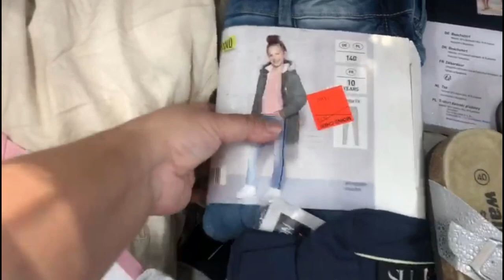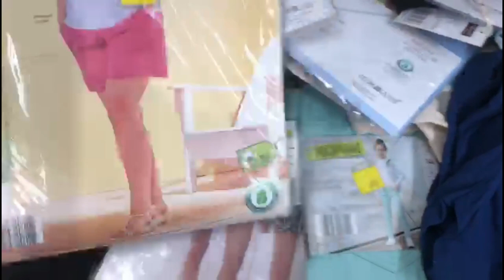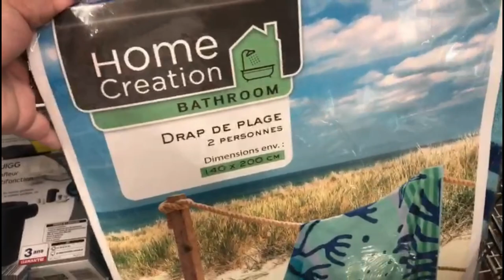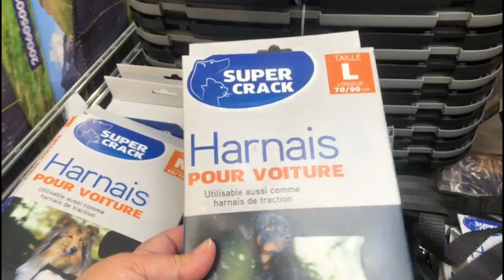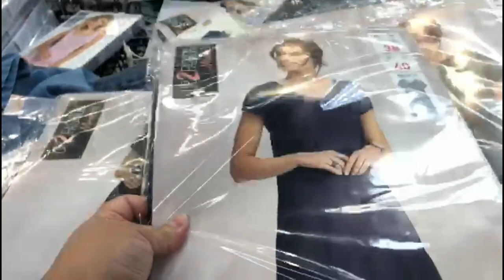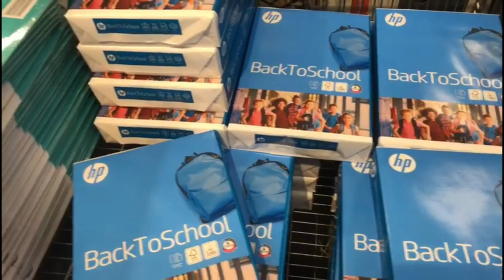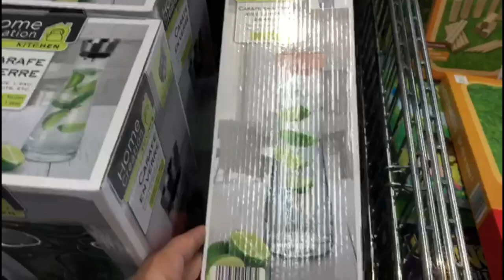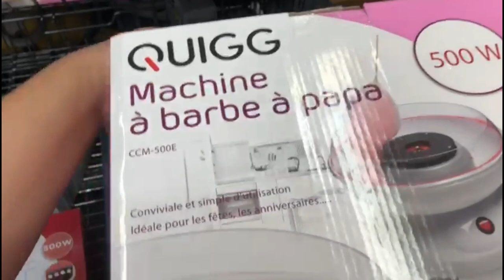زيارة ألدي لأول مرة وشريت أباراي باربا بابا 🤩غادي نجربها ونشاركها معاكم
partage des fonctions sur la machine à barba papa acheté à Aldi saint- Rémy de Provence France